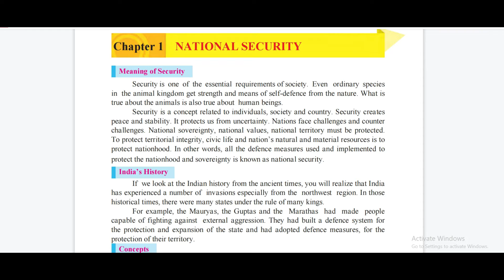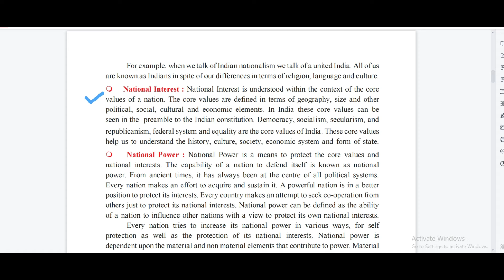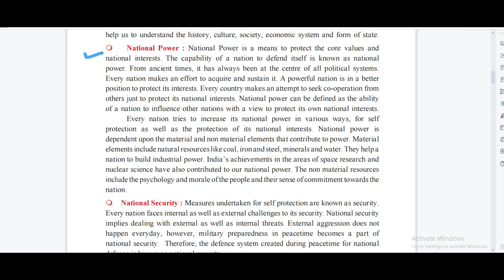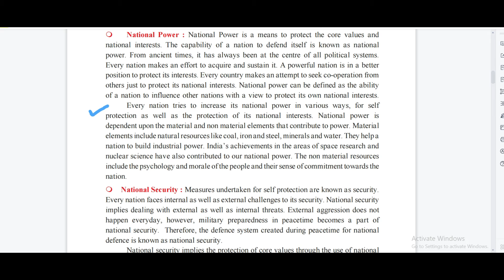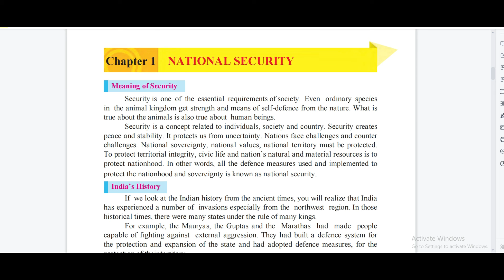9th std | Defence Studies | National Security | Chapter 1 | Lecture 2 | Maharashtra Board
9th std | Defence Studies | National Security | Chapter 1 | Lecture 1 | Maharashtra Board

Hi Everyone.
Welcome to Learn All Subject's with Yugandhara.
I am Yugandhara.
In this Video You will get the Lecture videos of 9th std subject Defence Studies Chapter 1 National Security  Lecture 1  by Yugandhara maharashtra board.
9th std | Defence Studies | National Security | Chapter 1 | Lecture 1 | Maharashtra Board
Explain in English & Marathi

defence studies workbook 9th std
std 9th science chapter 1 laws of motion
class 9 science chapter 1
national security
challenges to national security
std 9 social science chapter 1 let us assess
defence studies workbook
class 9 maths chapter 1
9th class science chapterr 1 laws of motion,
std 9th science lesson 1
std 9th science lesson 1 laws of motion
std 9 maths state chapter 1
9 th std geography chapter 1
9th std

Thanks